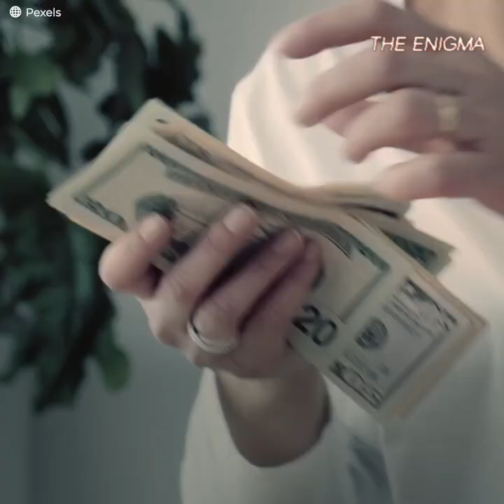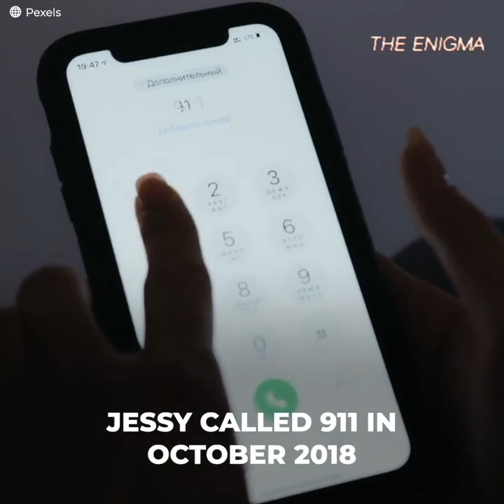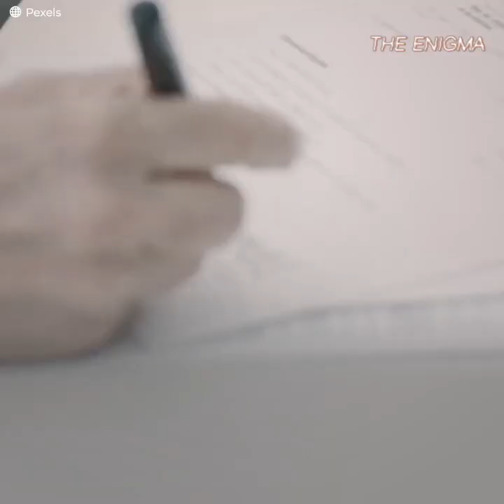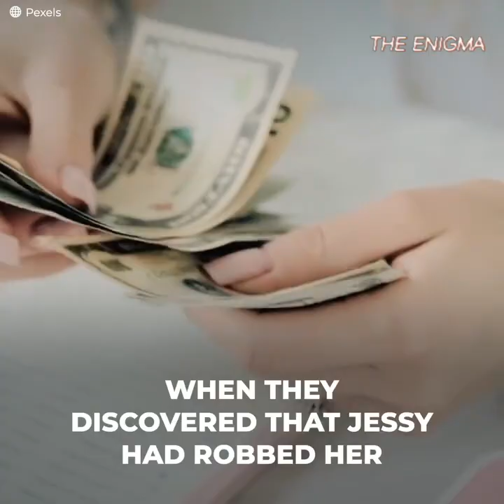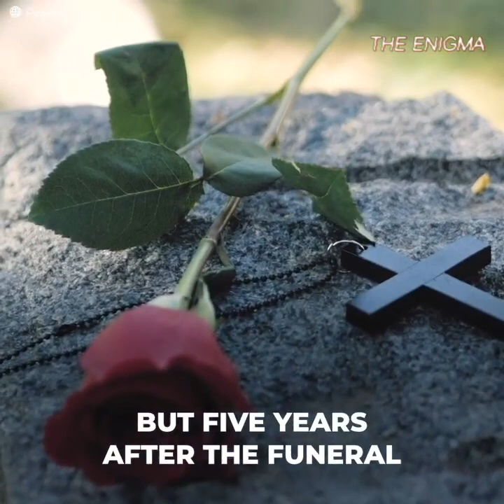She Betrayed Her Best Friend for Money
"Jessy Kurczewski was blessed with the friendship of Lynn Hernan, who took care of her like family, but there was something that Jessy valued more than their friendship: Lynn's money.
Jessy deceived her friend to drain her wallet, and what's worse, she even resorted to extreme actions."